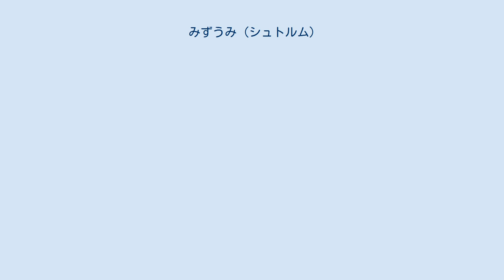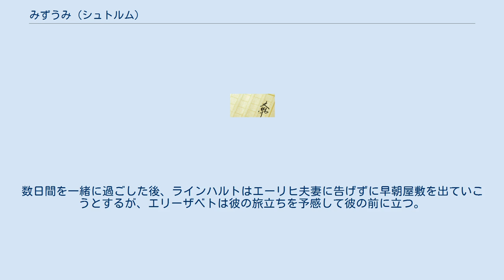みずうみ (シュトルム)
『みずうみ』（原題:Immensee）は、ドイツの作家テオドール・シュトルムが1849年に発表した小説である。
1851年に刊行された"Sommergeschichten und Lieder"(夏の物語と歌)という短篇集に収録された。
原題は『インメン湖』(みつばち湖)で、作中、エーリヒの邸宅がこの湖のほとりにあるという設定になっている。
シュトルムの故郷フーズムのあるシュレスヴィヒ・ホルシュタイン州には大小数多くの湖のある湖沼地帯があり、その風土をモチーフにしたものだが、湖の名前は架空のものである。
 物語は老人となったラインハルトの回想という形式を採っている。
 少年ラインハルトは小さい頃から5歳年下の少女エリーザベトを慕い、またエリーザベトもラインハルトを慕っていた。
しかし、ラインハルトは大学生となって彼女と離ればなれになる。
復活祭の日に帰省したとき、ラインハルトはエリーザベトとの間になにかよそよそしいものが入り込んできたような印象を受ける。
エリーザベトの母は、ラインハルトとかつて同級生だったエーリヒがインメン湖畔の別邸を父から相続したと話す。
2年後、学業に励むラインハルトのもとに自分の母から手紙が届く。
エリーザベトがエーリヒから結婚申し込みを受け、2度断ったものの3度目に受諾したという知らせであった。
 数年後、ラインハルトはエーリヒに招かれてその邸宅を訪れ、エーリヒと結婚したエリーザベトとも再会する。
民謡収集を仕事としているラインハルトは、ある日の夕方、夫妻やエリーザベトの母を前に民謡を朗読するが、そのなかに「母の勧めで愛する人をあきらめ、別の人と結婚してしまった自分を後悔している」という内容の詩が含まれていた。
これを聞いたエリーザベトは席を立って出ていってしまう。
数日間を一緒に過ごした後、ラインハルトはエーリヒ夫妻に告げずに早朝屋敷を出ていこうとするが、エリーザベトは彼の旅立ちを予感して彼の前に立つ。
そんな彼女に、ラインハルトはもう二度と会うことはないだろうと告げるのだった。